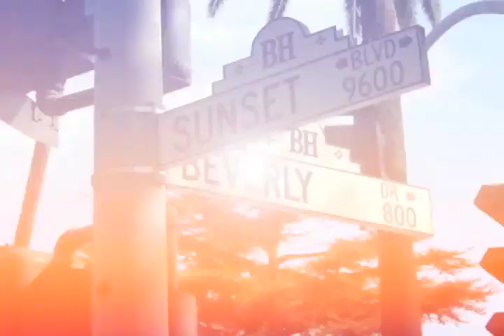Aiza Seguerra feels blessed to have found love with Liza Dino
Last month, through Yong Chave’z exclusive interview with Aiza Seguerra’s fiancée Liza Dino, it was revealed that Aiza now identifies himself as a transgender man.